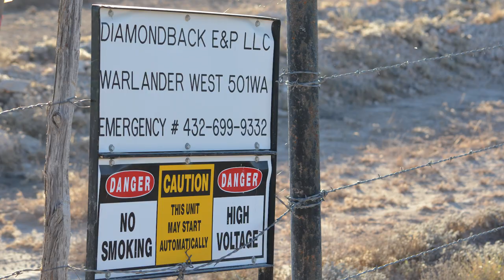DiamondBack Warlander West 503 WA Well Site, Reeves County, TX (November 2019)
DiamondBack
Warlander West 503 WA Well Site
Pecos, Reeves County, TX
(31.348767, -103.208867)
Filmed 11/23/2019